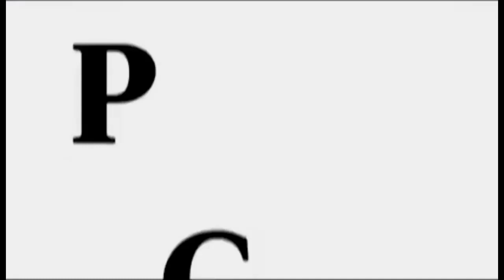Exhibición de Eventos! Reto de Hoy! 23 de Marzo 2023 - Plants vs. Zombies Heroes - Gameplay #1503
Plants vs. Zombies Heroes - Gameplay Walkthrough - Exhibición de Eventos! 23 de Marzo 2023  Reto de Hoy!

TODOS LOS DÍAS RETOS SEMANALES

 ► Lió de Eventos!
 ► Acceso Anticipado!
 ► Fiesta de Puzles!
 ► Exhibición de Eventos!
 ► Reglas Retorcidas!
 ► Vistazo Previo!
 ► Sorpresa!

 ► ¡Gracias por cada Me gusta! 👍 ¡Toca la campana! 🔔 ⤴

¡Este juego está disponible en iOS y Android! Es posible que hayas visto un avance o una reseña, ¡pero este juego incluirá la jugabilidad de todos los personajes, todos los héroes y toneladas de misiones! Si eres fanático de Plants vs.Zombies, ¡entonces juguemos Plants vs.Zombies: Heroes!

PLANTAS VS HÉROES ZOMBIES
PvZ Heroes presenta una nueva clase de personajes increíbles al Universo PvZ; Plantas y zombis de superhéroes. Héroes como The Green Shadow, un lanzador de guisantes elusivo pero poderoso, conocido por eliminar zombis con su Precision Blast, o uno de mis favoritos personales, Impfinity, un Zombie Imp Hero con la capacidad de crear múltiples clones de diablillos durante la batalla. PvZ Heroes también incluirá nuevos personajes de Plants vs.Zombies Garden Warfare 2 como Super Brainz, Z-Mech, Citron y Rose. Con más de una docena de héroes y cientos de personajes disponibles para jugar y coleccionar en el lanzamiento, traemos docenas de nuevos personajes a PvZ junto con muchos de los clásicos que ya conoces y amas. Elige tu héroe favorito, reúne a tu equipo y usa tus habilidades heroicas para burlar a tus oponentes en la batalla.

Además de los grandes personajes, PvZ Heroes ofrece otras nuevas e increíbles "primicias", como la capacidad de jugar como plantas o zombis en dispositivos móviles. El modo multijugador en tiempo real también es nuevo en PvZ Heroes y te permite luchar contra otros jugadores y desafiar a tus amigos; Pon a prueba tus poderes y estrategia contra el resto del mundo en batallas multijugador. Experimente con diferentes héroes y combinaciones de equipos en misiones para un jugador, y luego cree estrategias alucinantes para su héroe seleccionando compañeros de equipo compatibles, todo mientras perfecciona sus habilidades y perfecciona su estrategia. Todo esto tiene lugar en múltiples ubicaciones que son tan locas y diversas como los héroes de plantas y zombis que las habitan.

👍 ¡Gracias por cada me gusta, compartir y comentar!
🔔 ¡Toca la campana para unirte al escuadrón de notificaciones!

Nombre: Plants vs.Zombies: Heroes
Desarrollador: PopCap Games
Editorial: Electronic Arts
Plataformas: iOS, Android
Fecha de lanzamiento: 2016